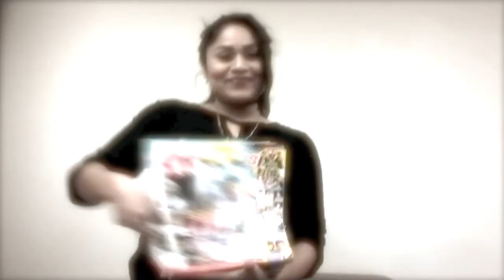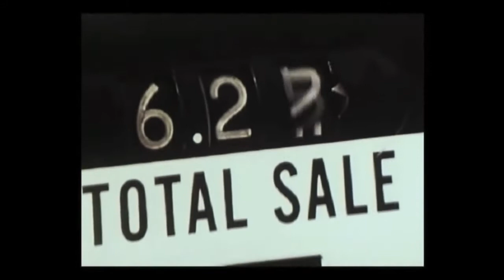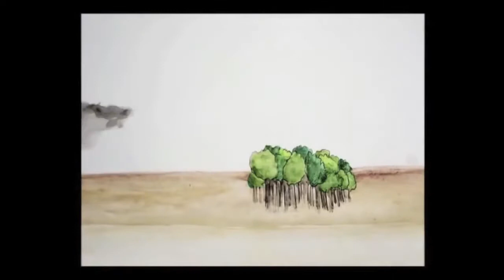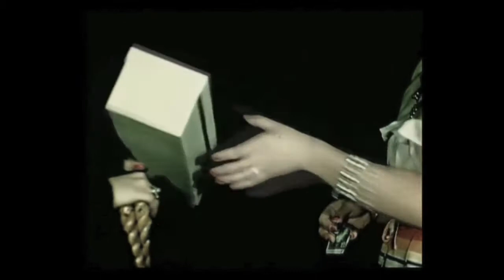HUMUS "Obonibus Ecléctrico"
From Malleus Crease, 1996.
Jorge Beltrán: Guitars, Bass, Keyboards, Effects, Percussion.
Jorge Alanís: Drums.
Enrique Curiel: Voice
Bola: Barking
Umberto Lombardo: Jew`s Harp